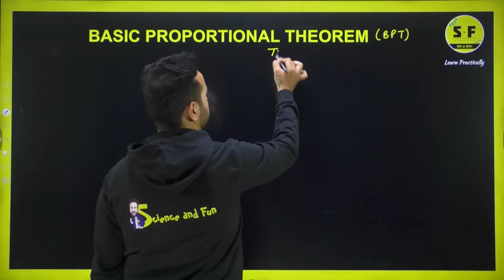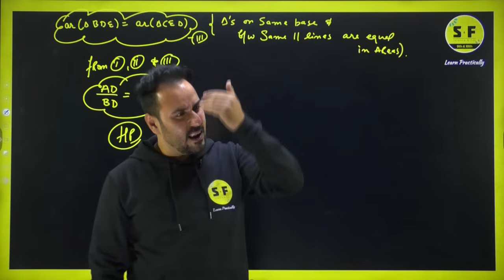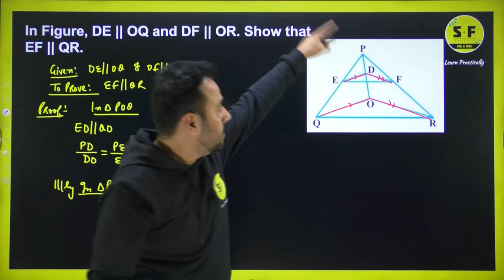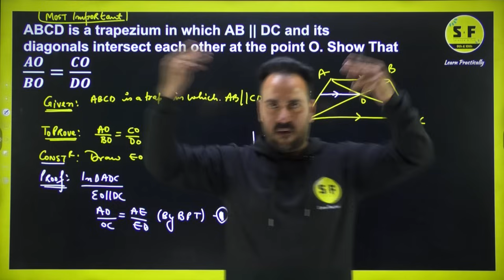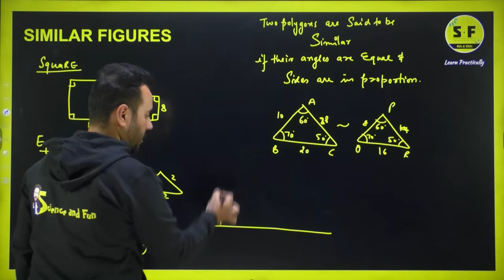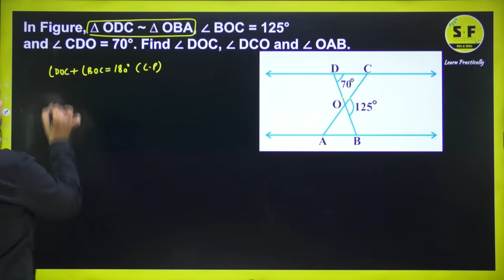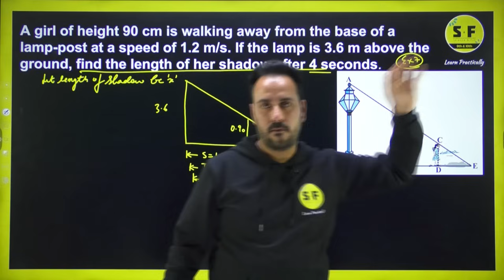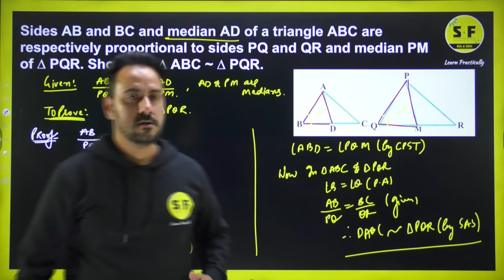Triangle One Shot | Maths With Ushank Sir | Science and Fun 10th Class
✅ Topper Batch Class 11th (Science)
. 📌Science and Fun Enquiry Form
. ✅  Board Foundation Batch-24 for Class 10 Preparation :-
_______________________________________________________ Science & Fun official App Triangle One Shot | Maths With Ushank Sir | Science and Fun 10th Class

Thanks ❤️